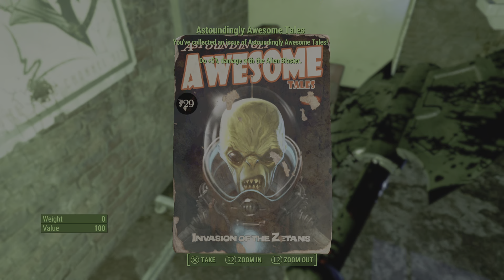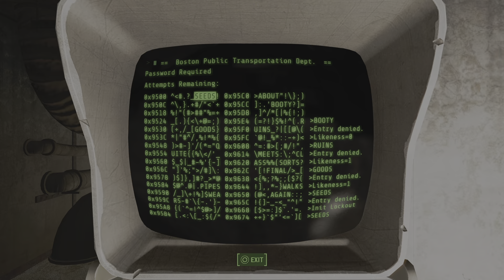Fallout 4 part 14